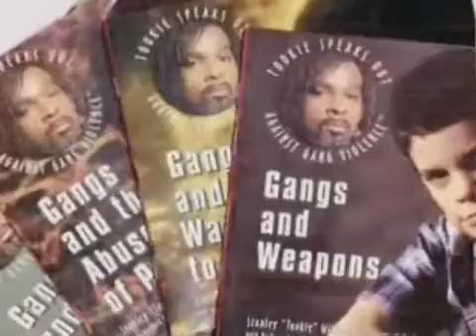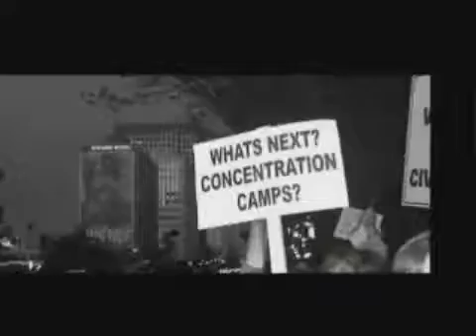snoop dog real cali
bacc in 2005 this was is promo